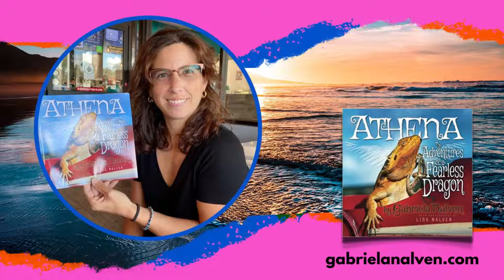The Red Room Ep 046 TORI NELSON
Tune in…
Meet retired multi-champion and Hall of Fame Boxer , and motivational speaker, Tori Nelson.